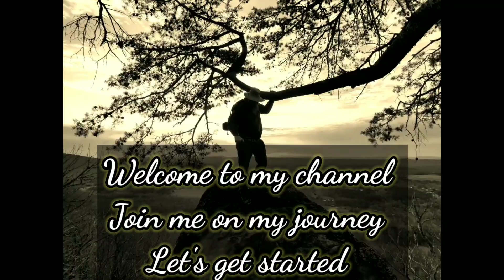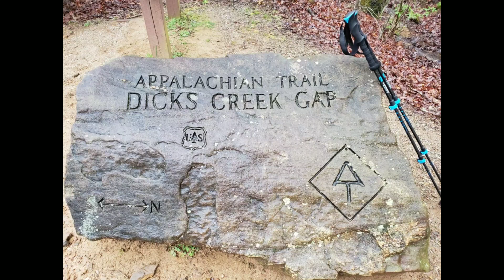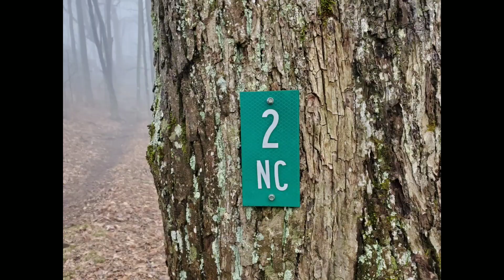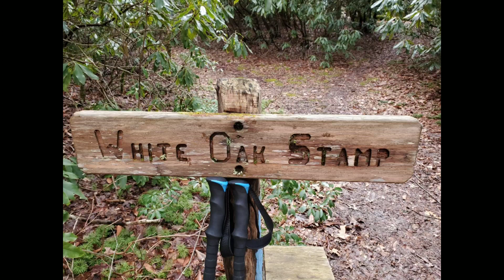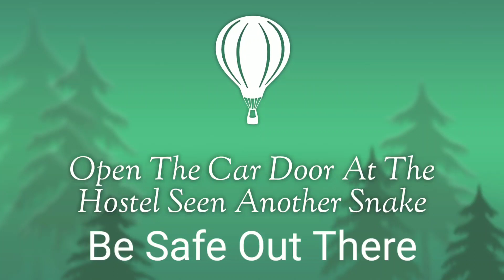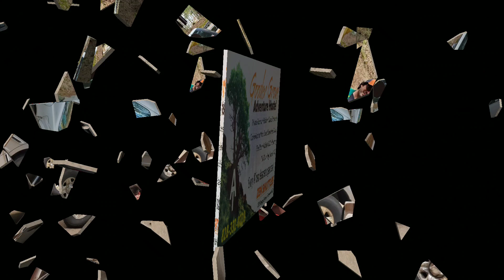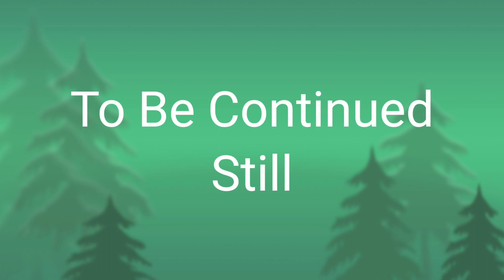Hiking The Appalachian Trail #4 video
Hogpen Gap to Winding Stairs Gap